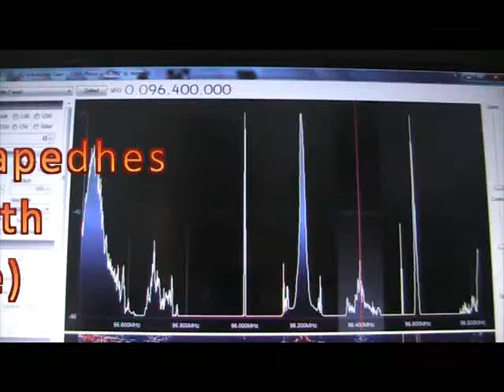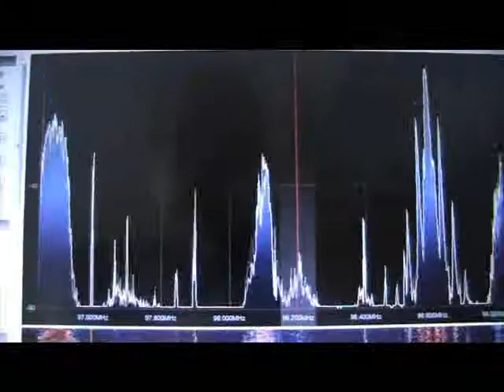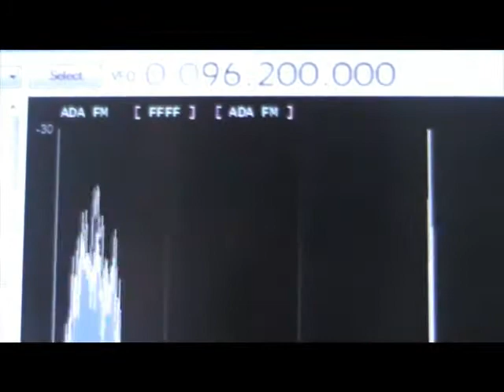FM received in Kyrenia -last part quality test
RDS and captions more readable?